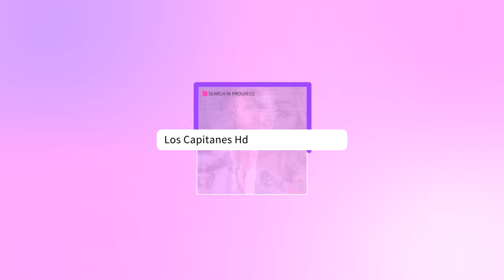Muere el actor español Ramiro Oliveros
Tras varios problemas de salud que lo llevaron en diversas ocasiones al hospital, falleció el reconocido primer actor Ramiro Oliveros.